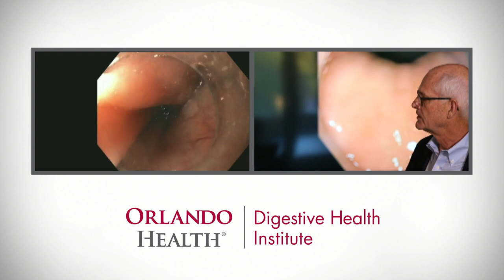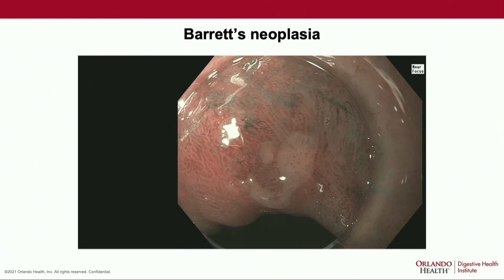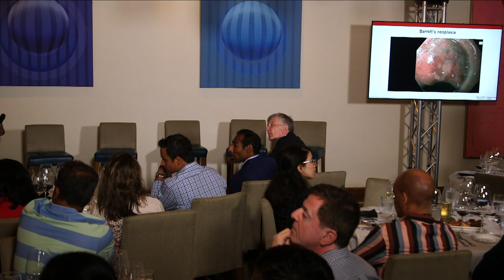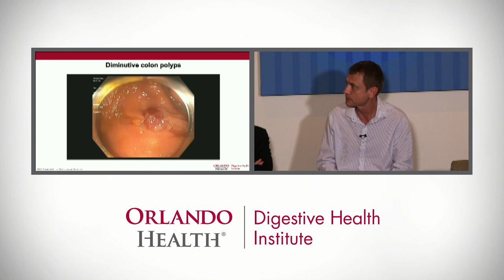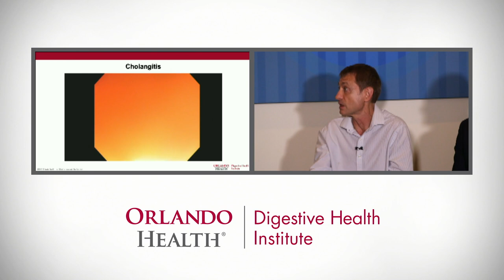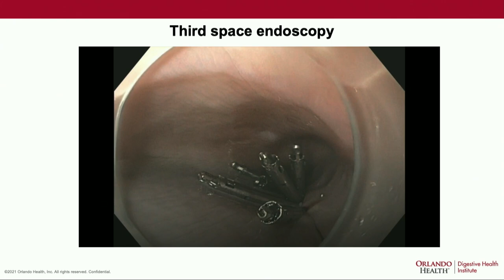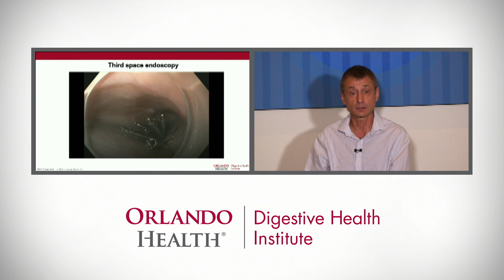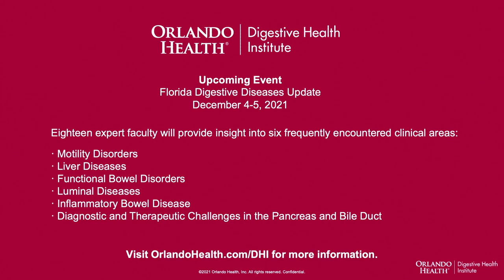Orlando Health Digestive Health Institute live 10 16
Hot Topics in Endoscopy
Endoscopic Resection of Barrett's Neoplasia
Endoscopic Management of Dimunitive Polyps
Applications of Third Space Endoscopy
Infection Prevention in ERCP